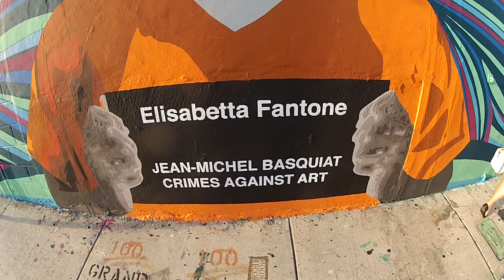Pé na estrada com Tchockozzo & Tchockozza - #114